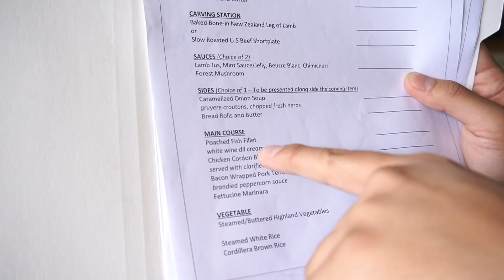WEDDING VENUE AND FOOD TASTING | Joyce Ching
Taking you to our wedding venue and food tasting. Enjoy!

Twitter and Instagram: @chingjoyce
Bebe's Instagram: @kevinalimon
Bebe's Twitter: @alimonkevin